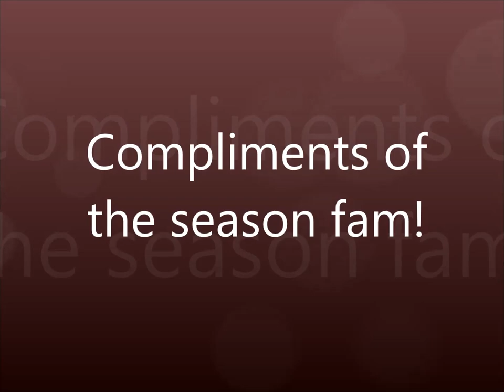Celebrating Christmas in Kafom Aruwan|Zangon Kataf|Kaduna State|Stella vlogs 25